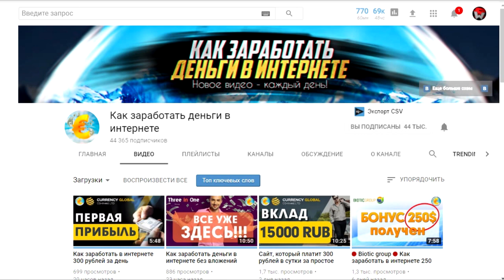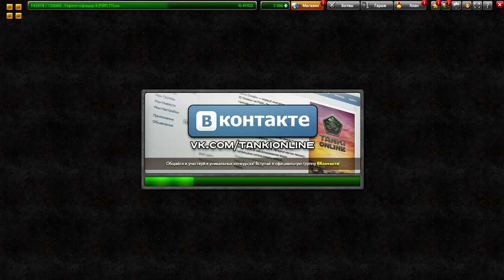Я ПРОДАЛ СВОЙ АККАУНТ WAIDER? | ТАНКИ ОНЛАЙН